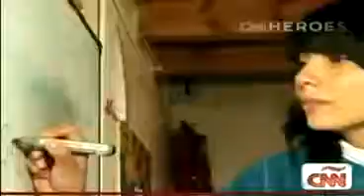Mexicanos Al Rescate De Niños Argentinos En Basureros :(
Ayudemos a esos nenes :(

aaawwwww se termino el poderio de la blancuuuuraaa XD

XD